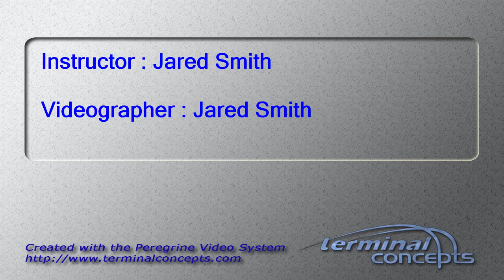Manami Kozono's Tandem skydive!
Manami Kozono's tandem skydive at Skydive Snohomish!